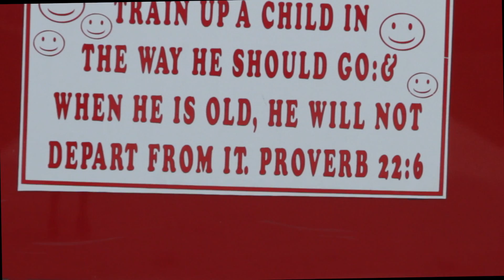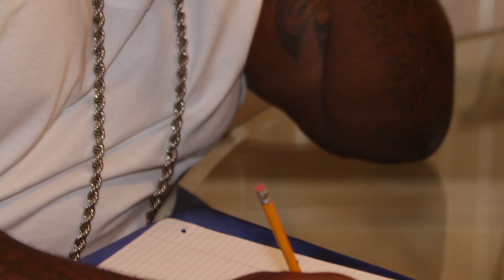Big Goon - Hurting Feeling (Official Music Video)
With some much violence in the world today and more importantly in the city of Fort Myers Big Goon has a message for the streets aimed at the youth of this generation.